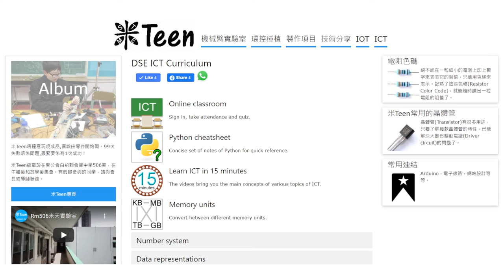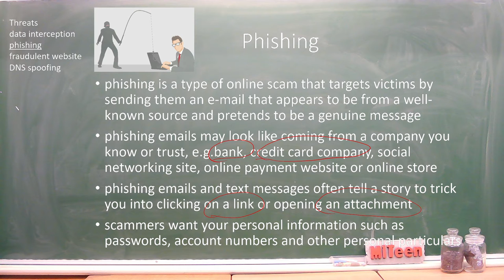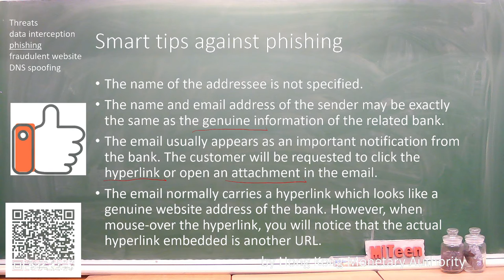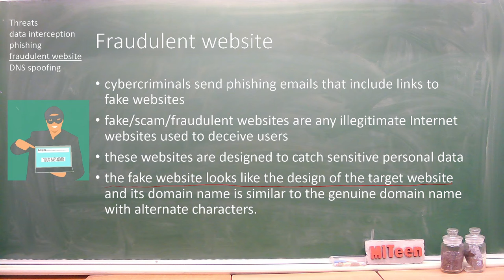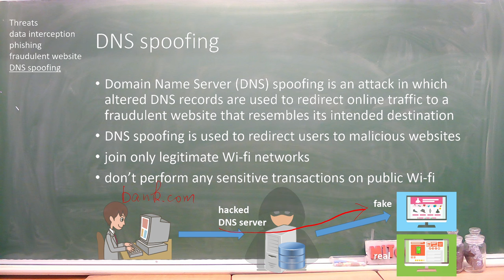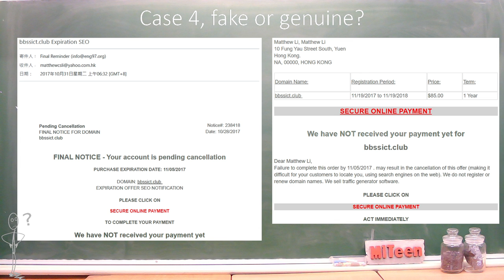Threats and Security on the Internet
Revision of common threats including data interception, phishing, fraudulent website, DNS spoofing.